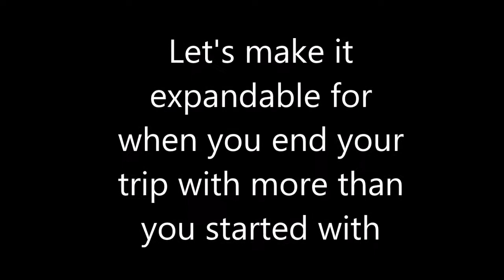Project: How to Make a military duffel bag into a two sized expanding backpack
A re-purposing project using a military duffel bag and making it into a two sized backpack.

Sources for Supplies:
Spring loaded o-rings:
Copper Rivets:
Rivet setter:
Chicago Screws:
Pop Rivets
Snaps:
Lobster clasps:
Hole punchers for stitching:
Stitching Thread

Favorite glue for projects

Favorite Leather Cleaners
Leather Cleaner
Leather Conditioner
Chamberlains Leather Milk

See my web site, devoted to vintage finds, and re-purposing projects
My Etsy shops can be found found